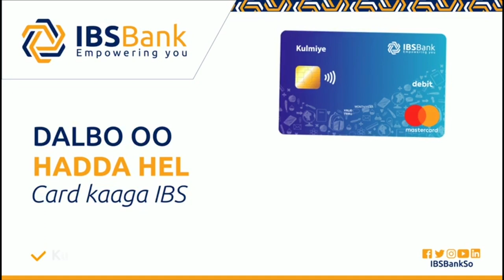Nin shaqo muhiiim ah ka qabta waddooyinka Muqdisho, balse mudnaan aan la siin.